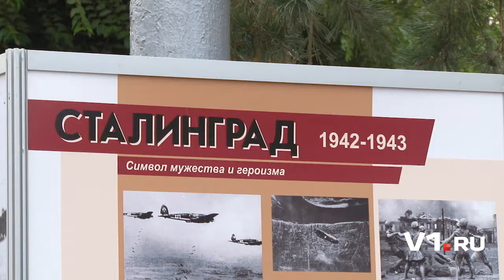Вспомнили жертв страшных бомбардировок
Волгоград замолчит в память о погибших при страшной бомбежке Сталинграда